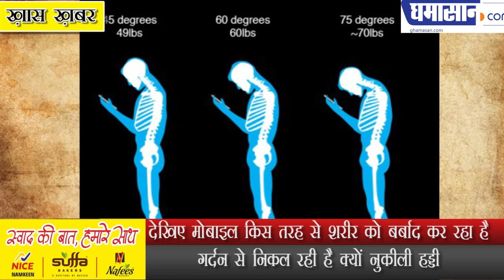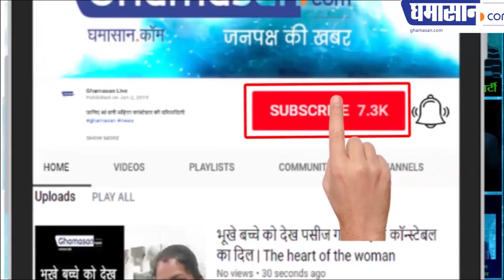देखिए मोबाइल किस तरह से शरीर को बर्बाद कर रहा है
गर्दन से निकल रही है क्यों नुकीली हड्डी